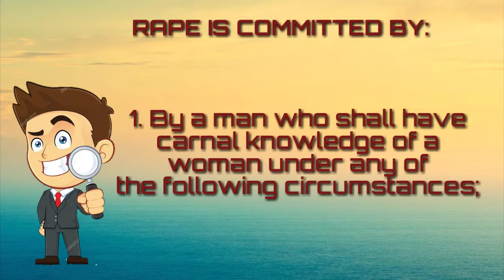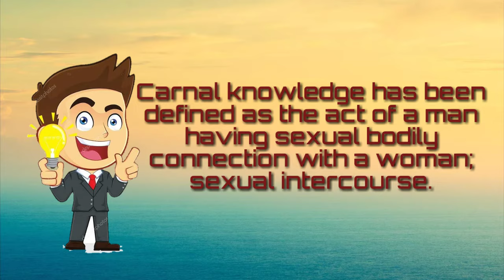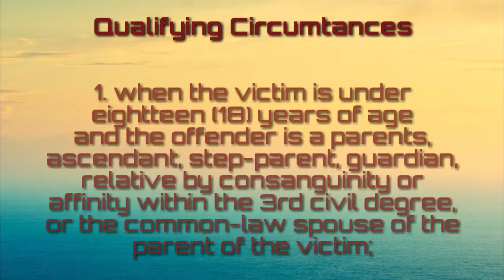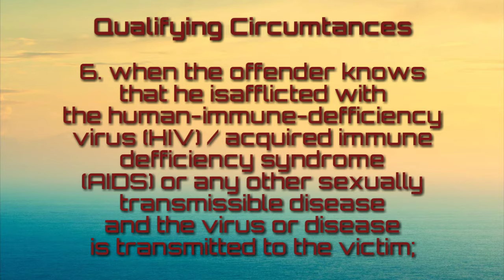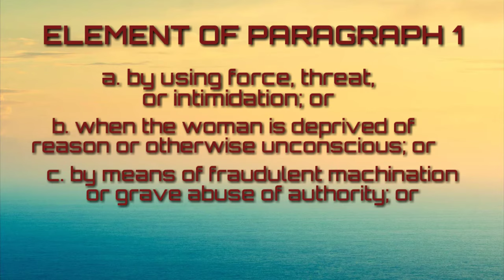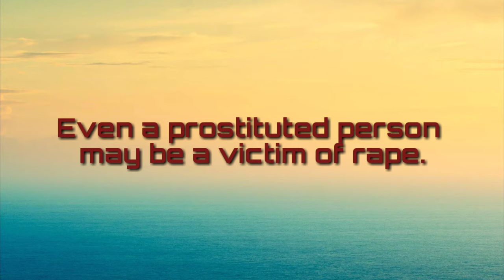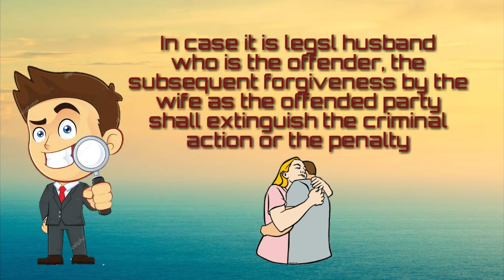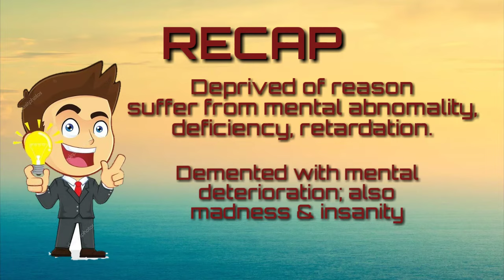ANG ANTI-RAPE LAW SA PILIPINAS | TAGALOG EXPLAINATION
Sa video na ito ating aalamin ang ANTI-RAPE LAW SA PILIPINAS

God bless Future Criminologist!💪

-Thinking Criminologist